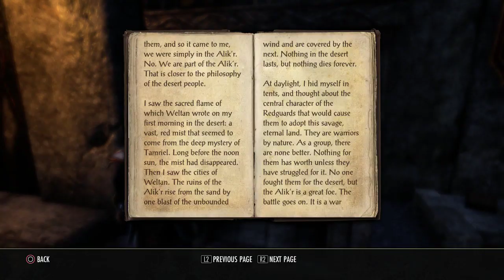Elder Scrolls Online - Episode 27 - The Hollow City